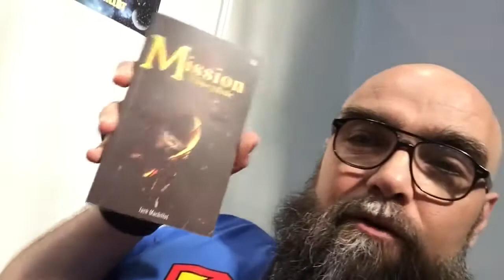[ITW] Jack Machillot - Hero Festival Grenoble 2018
Ce qu'il y a de bien quand on furète dans les allées et que l'on cherche les invités que l'on souhaite rencontrer, c'est qu'on tombe sur des petites surprises comme M. Jack Machillot. Il nous parle de son premier livre, Mission Thucidide, dont nous vous ferons la critique d'ici peu.